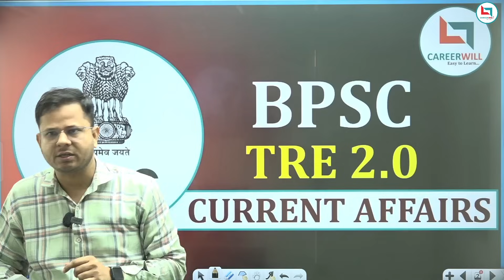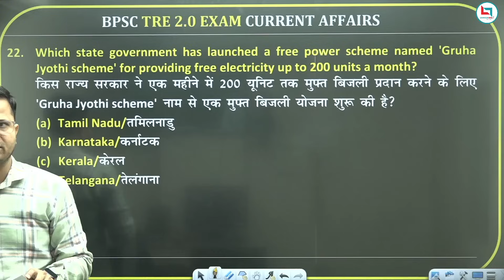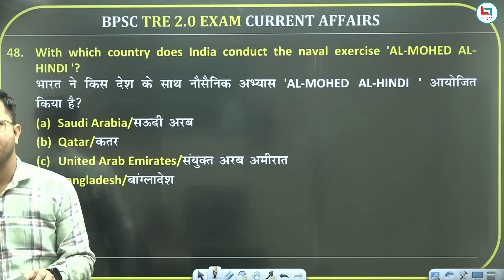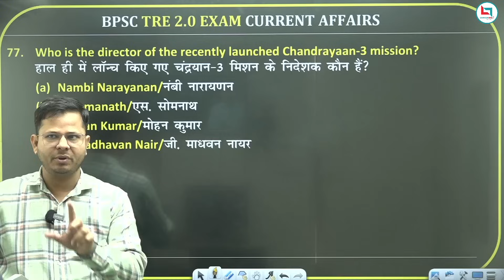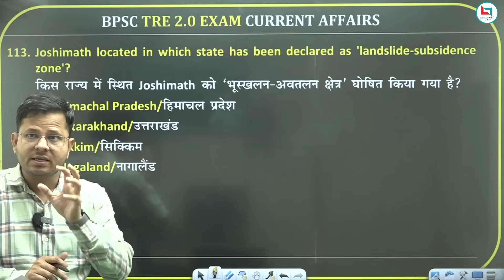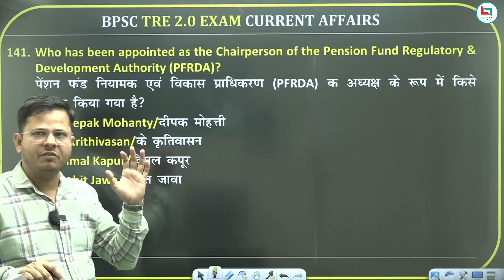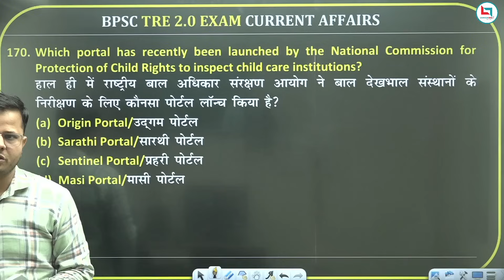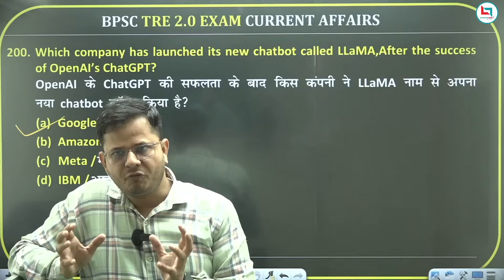BPSC TRE 2.0 Exam || National Current Affairs Part 02